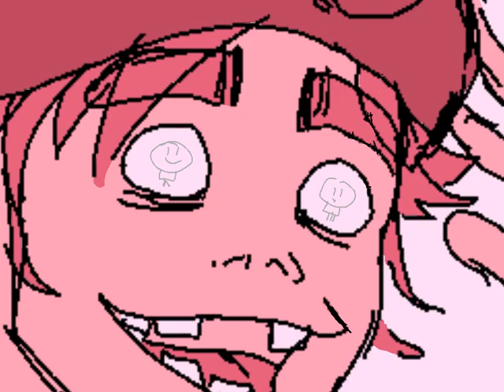Superfast Jellyfish - Gorillaz Fan Animatic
Beware of cliffs and exploding jellyfish.

2D makes some aquatic friends!

The coloring isn't the nicest but its just to get the idea down.

**Edit JUL 26**
Added subtitles to the video. Not really sure on some of the lyrics (shower my habits?) (forever blue?) but I can't find any official say on what they are.